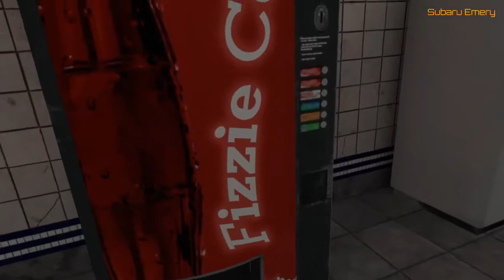Crazed Antics in Onward VR Part 2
This is part 2 of the 4hr stream, I have edited out all the lobby moments and short games to give the best viewing experience instead of sitting through hours on end. Granted this is my first attempt at editing videos so do deal with the unpleasantries.

Video contains a fair amount of swearing and other unique language, if this bothers you then look for the volume button and mute the video. :)

I stream this on Twitch @ subaru_emery so come drop by!

Onward VR is a tactical realism simulator in virtual reality with a mixed of cooperative game play and competitive game play.